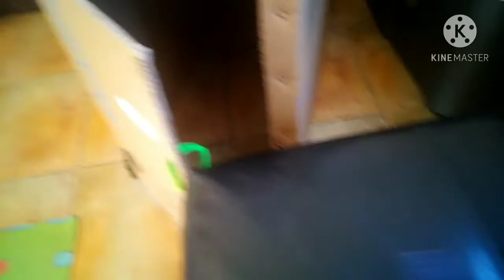Imitando pelis parte 2